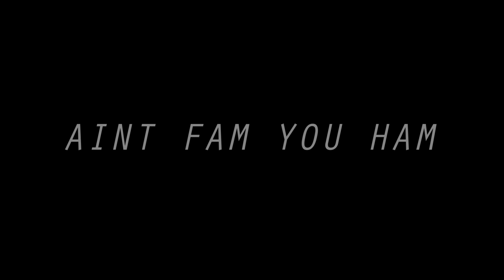Phil Blak Talk about my life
Video shot by Champ Baylefe Films
SP/ A.F.U.H /aint fam you ham
Artis Phil Blak